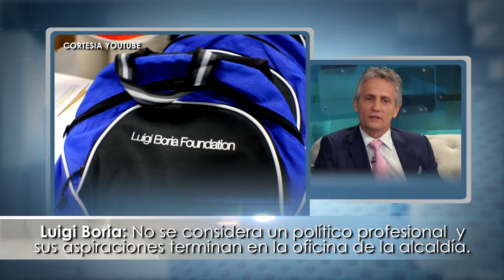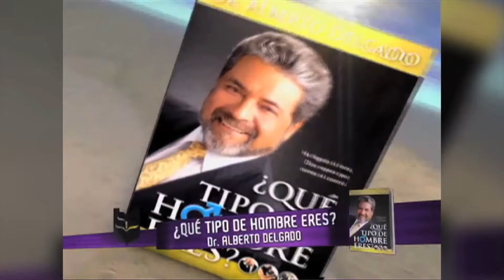INVITADO ESPECIAL LUIGI BORIA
Espero que este contenido sea de bendición a tu vida. Compártelo con tus amigos y familiares para que puedan ser bendecidos también. Recuerda, ¡Todo es posible, si puedes creer!